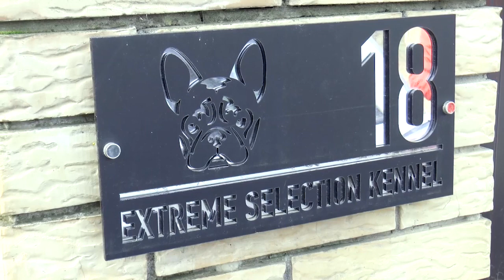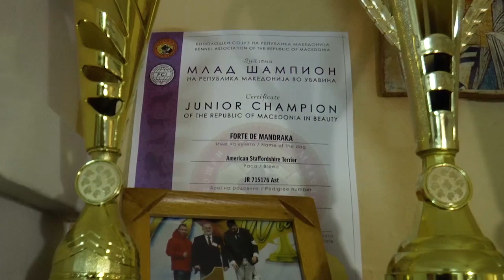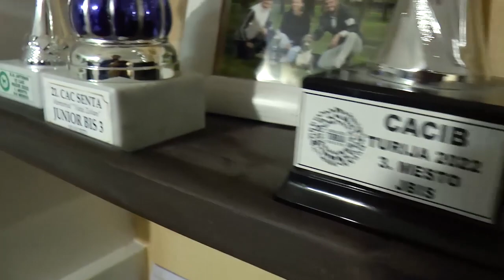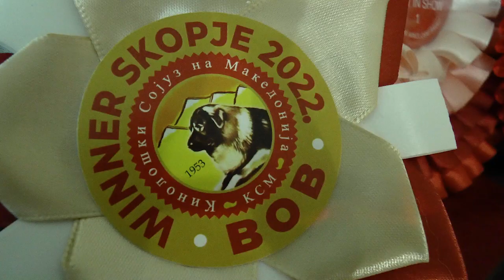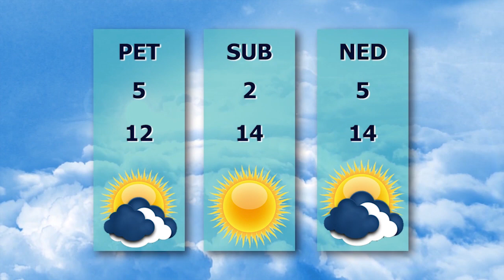TV BEČEJ: Pregled vesti 28.12.2022.